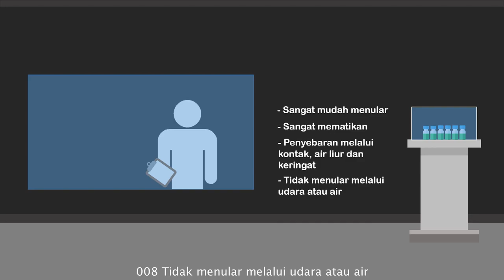Virus Zombie - SCP-008 "Zombie Plague"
Dalam episode kali ini kita akan membahas SCP Virus yang mengubah semua orang yang terkena menjadi Zombie, kok bisa? let's check it out!

== Perhatian! ==

== Music Used ==
Lukrembo - Biscuit

== Licensing ==
This video, being derived from this content, is hereby also released under Creative Commons Sharealike 3.0.

Virus Zombie - SCP-008 "Zombie Plague" is based on "SCP-008" by "Lee Byron"